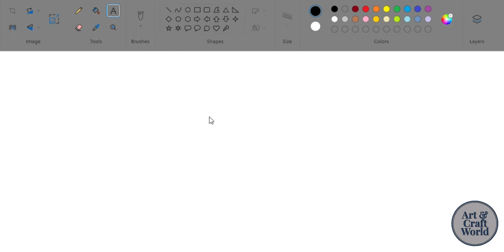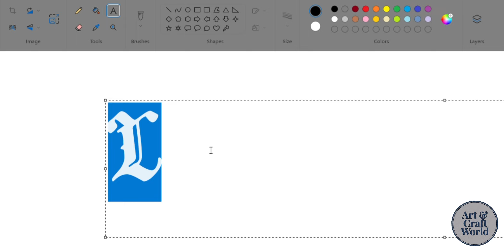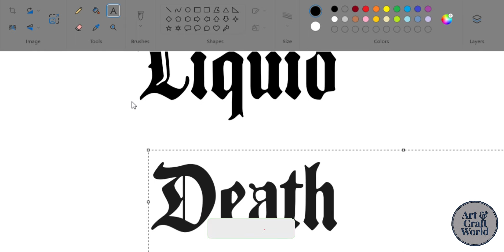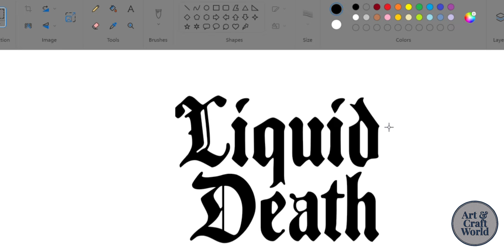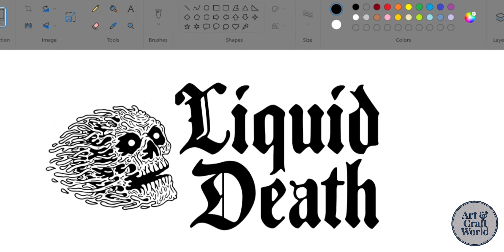🔴How To Draw Liquid Death Logo In Ms Paint l Drawing#artandcraftworld2008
🔴𝐅𝐮𝐧 𝐩𝐫𝐨𝐣𝐞𝐜𝐭𝐬, 𝐀𝐫𝐭 𝐚𝐧𝐝 𝐜𝐫𝐚𝐟𝐭𝐬 𝐞𝐱𝐩𝐞𝐫𝐢𝐞𝐧𝐜𝐞 𝐭𝐡𝐞 𝐣𝐨𝐲 𝐨𝐟 𝐝𝐨𝐢𝐧𝐠 𝐢𝐭 𝐲𝐨𝐮𝐫𝐬𝐞𝐥𝐟!
𝐎𝐅𝐅𝐈𝐂𝐈𝐀𝐋 𝐂𝐇𝐀𝐍𝐍𝐄𝐋.

🔴𝐋𝐢𝐤𝐞 𝐍𝐨𝐰!
🔴𝐂𝐨𝐦𝐦𝐞𝐧𝐭 𝐍𝐨𝐰!
🔴𝐒𝐡𝐚𝐫𝐞 𝐧𝐨𝐰!

🔴𝑭𝒐𝒓 𝒃𝒓𝒂𝒏𝒅 𝒑𝒂𝒓𝒕𝒏𝒆𝒓𝒔𝒉𝒊𝒑 𝒆𝒏𝒒𝒖𝒊𝒓𝒆𝒔:  @𝑨𝒓𝒕_𝒄𝒓𝒂𝒇𝒕𝒘𝒐𝒓𝒍𝒅_2008

Video Render 00:00
Ms Paint Art 00:07
End Screen 05:54